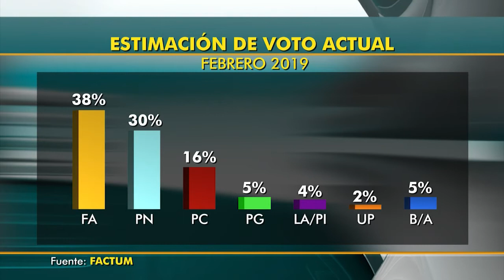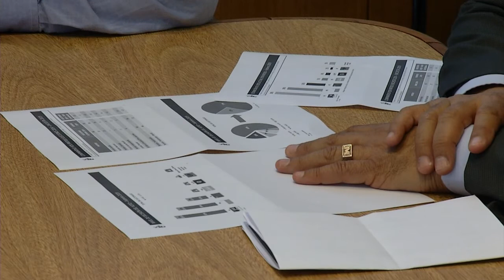Lo más probable es que en octubre haya un ganador sin mayoría parlamentaria, según Factum